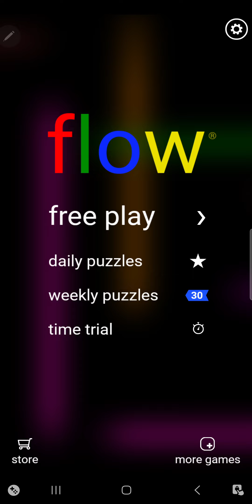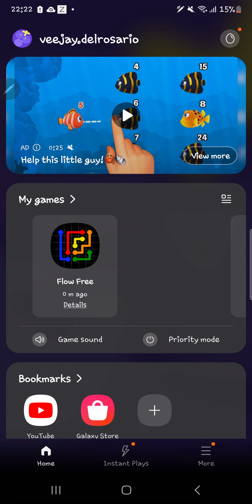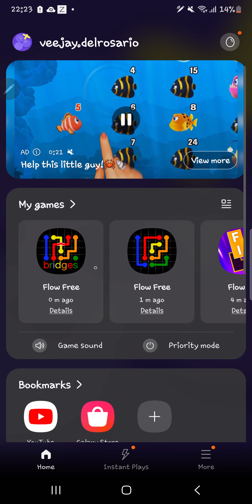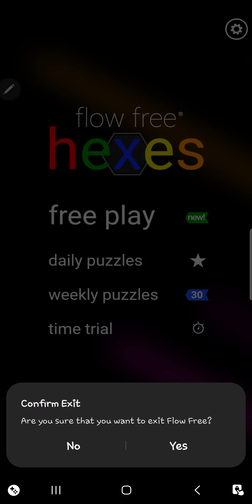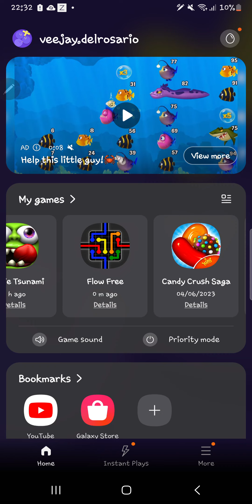Android Games: Daily Puzzles - Flow Free, Bridges, Hexes, Warps ● April 9, 2023